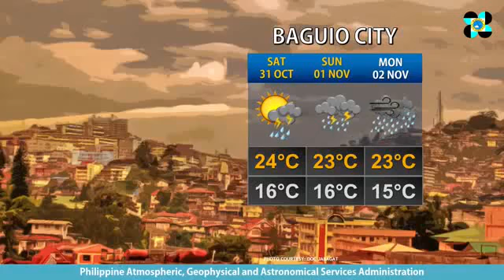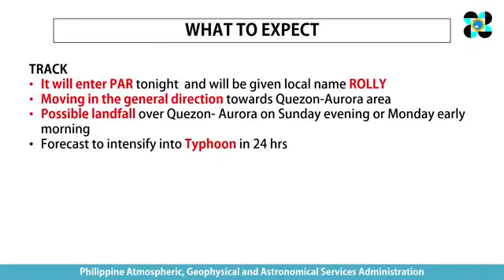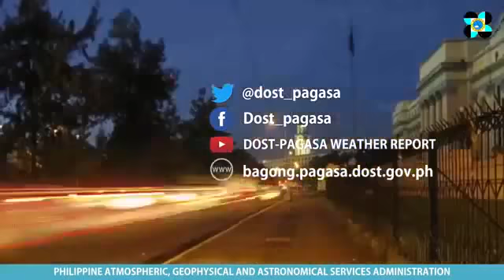typhoon rolly update oct.29 -nov.01 2020 lakas ng bagyo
typhoon rolly